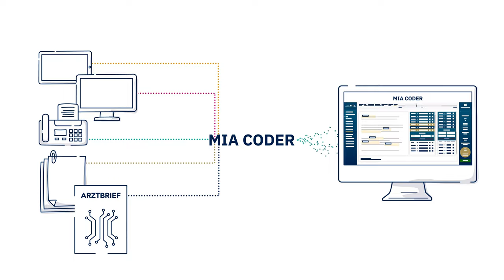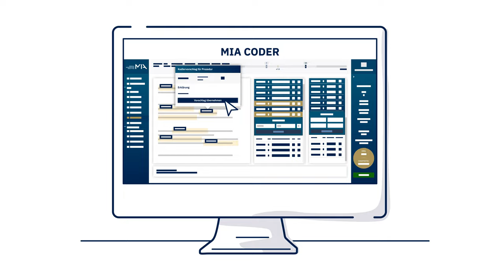Rhenus MIA Coder I Eine Produktion der Filmmanufaktur Potsdam GmbH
Erlebe die Kraft von modernem Marketing mit Wow-Effekt durch unsere individuell angepassten Erklärfilme.
Unser professionelles Kreativteam von deinerklaerfilm.de produziert für dich multimedial einsetzbare Videos, die deine Zielgruppe unterhalten, emotionale Reaktionen hervorrufen und langanhaltend im Gedächtnis bleiben.
Als spezialisierte Agentur wissen wir, wie wichtig es ist, dass deine Botschaft von deiner Zielgruppe wahrgenommen wird.

Besuche auch unsere Webseiten

Mia Coder ist ein Programmier- und Technologie-Unternehmen, das sich auf die Entwicklung von Softwarelösungen für verschiedene Branchen spezialisiert hat. Das Unternehmen wurde vor einigen Jahren gegründet und hat seinen Sitz in einer Stadt in Deutschland. Mia Coder bietet umfassende Dienstleistungen an, darunter Softwareentwicklung, Webentwicklung, App-Entwicklung und Datenbanken. Das Team von Mia Coder setzt auf Qualität und Innovation und arbeitet eng mit seinen Kunden zusammen, um individuelle Lösungen zu entwickeln, die ihren Anforderungen entsprechen. Mia Coder ist ein zuverlässiger Partner für Unternehmen, die professionelle und hochwertige Softwarelösungen suchen.